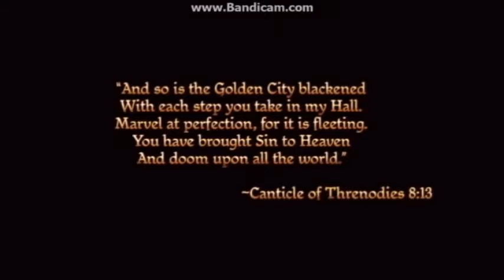Dragon Age: Origins #1: Taut Buttcheeks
And as always folks!
Keep on Geek'n on!